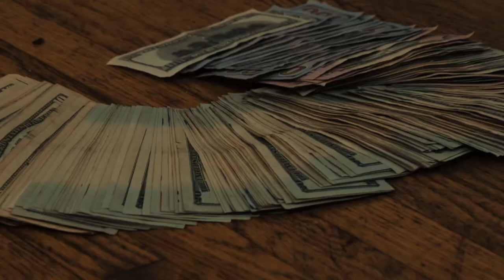Jay Woahdy (Baby Jay) - Embarrassed [Shot by @TradVFX]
BABY JAY - EMBARRASSED [SHOT BY TRADVFX]
follow Trad on instagram: @TradVFX
beat produced by @hardknockk_

PRESS THE LINK TO FIND ALL MY SOCIAL MEDIAS AND MUSIC PLATFORMS!

EMBARRASSED out NOW!!! PRESS THE LINK ABOVE TO FIND IT ON ALL PLATFORMS 🔼🔼🔼🔼🔼🔼